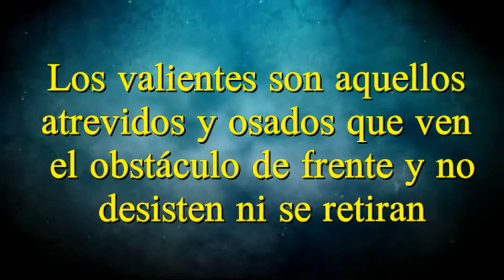VARONES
Camino Real de Calacoaya 17
Calacoaya, Atizapán de Zaragoza
Estado de México, México, 52990
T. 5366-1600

Transmitido y Administrado por: José Aparicio Rosas